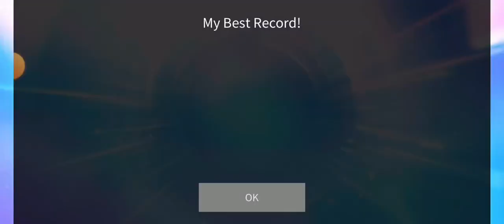[SuperStar JYPNATION] Stray Kids - Give Me Your TMI (Hard Mode With 3 Stars) (All Perfect)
phew finally I decided to clear this song on hard mode with three stars I always messed up either changbin part in this song idk why but it's finally done now phew... all of my skz songs have been recorded from superstar jypnation so anyways I hope you guys liked this video and don't forget to subscribe to my channel please and thank you so much for watching!